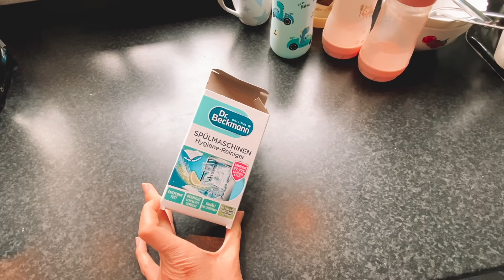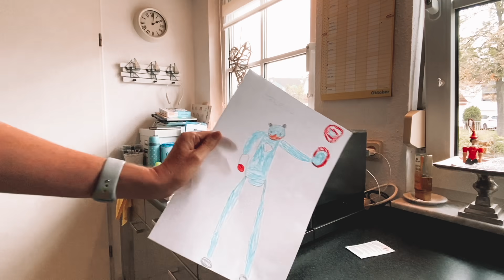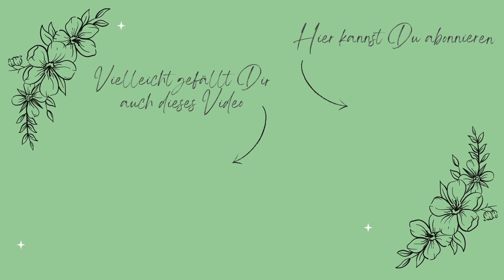✨ PUTZPLAN für das ganze Haus - Nie wieder Chaos - Clean with me - Putzmotivation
Nachdem wir in den letzten Wochen viel unterwegs waren und ich mich im Haushalt hauptsächlich um die Wäscheberge kümmern musste, war es jetzt endlich mal wieder an der Zeit, meinen Putzplan durchzuziehen 💪🏼

Ich nehme Euch heute dabei mit, wie ich das ganze Haus "auf Vordermann" bringe und wieder einen Grund reinbringe. Danach ist es ganz einfach & bedarf täglich wenig Zeit, um diesen Standard aufrecht zu erhalten.
Dabei hat es sich bei mir sehr bewährt, NICHT jeden Tag ein anderes Zimmer zu putzen (außer Bad & Küche), sondern jeden Tag einer anderen Tätigkeit nachzugehen... Seht selbst 😉

Ich freue mich, wenn ich Euch inspirieren & motivieren kann, auch einen für Euch passenden Putzplan zu erstellen und somit jederzeit für spontanen Besuch bereit zu sein 😅

Liebe Grüße
Mel 🎈
🎥 Weitere Videos von mir, die Euch gefallen könnten:

🛍 Sämtliche Produkte, die in dem Video gezeigt oder erwähnt werden (Werbung wegen Markennennung, aber es bestehen keine Kooperationen!):

- Dr. Beckmann Aktivkohle WC-Schaum
- Faltbarer Eimer
- Minky Schwamm
- Vileda Bodenwischer
- Dr. Beckmann Spülmaschinen Hygiene Reiniger

Inhalt:

00:00 - 00:39 Intro
00:39 - 04:55 Montag: Bäder putzen
04:56 - 08:31 Dienstag: Staub wischen
08:32 - 13:44 Mittwoch: Staubsaugen
13:45 - 17:00 Donnerstag: Feucht wischen
17:01 - 23:15 Freitag: Küche putzen
23:16 - 24:37 Outro